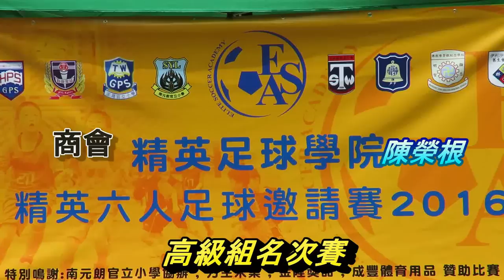商會vs陳榮根(2016.6.18.精英小學足球邀請賽~高級組名次賽)精華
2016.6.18.元朗公園7人球塲 15:40 商會(黑) 2 : 0 陳榮根(藍)